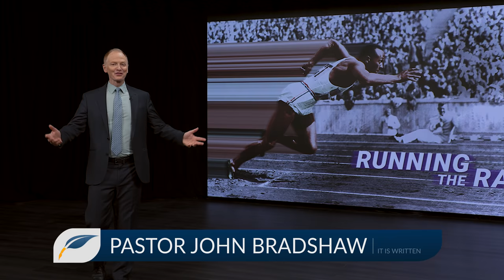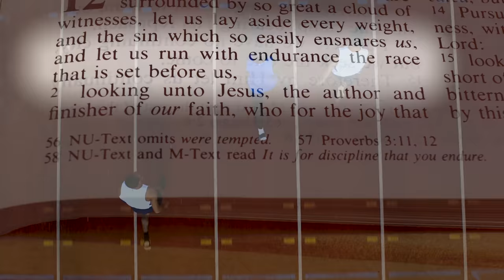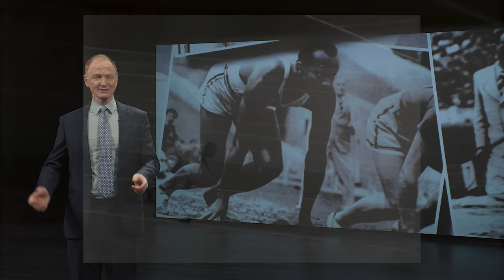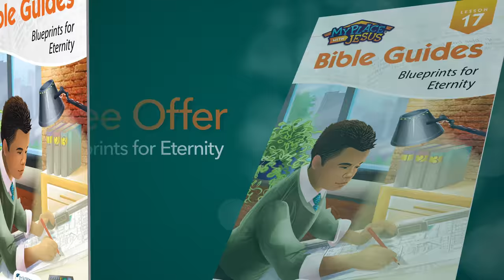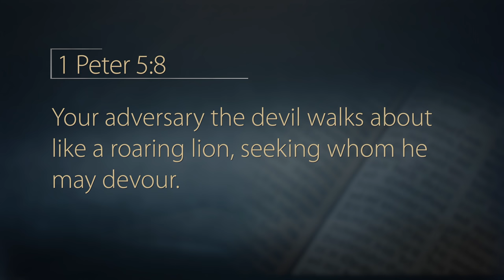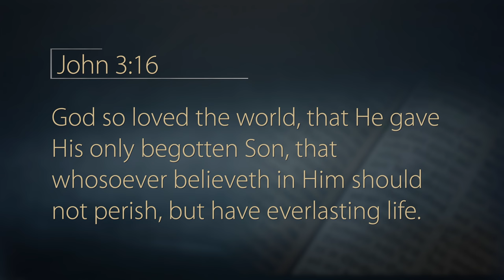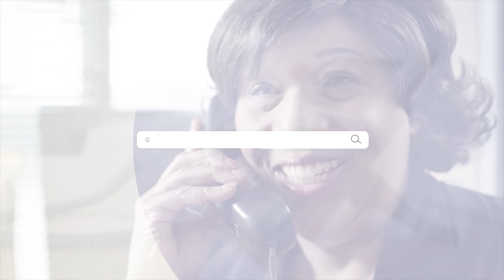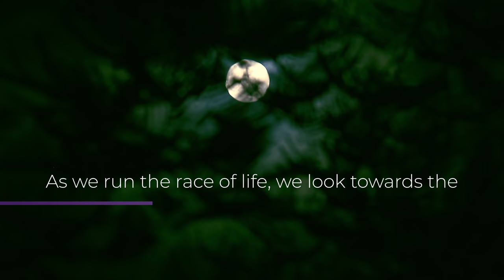Olympic Gold Winner Jesse Owens: “Our President Snubbed Me” - During HITLER’S Regime!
Confronted by extremely challenging circumstances, Jesse Owens went on to win four Olympic gold medals and became the most famous athlete on the planet. What challenges are you facing? What voices are saying that you can’t possibly succeed? “Running the Race” shows how every person can experience success in this world and in the world to come!